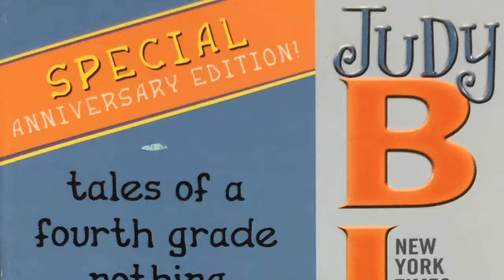Fang Hits Town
Tales of a Fourth Grade Nothing by Judy Blume